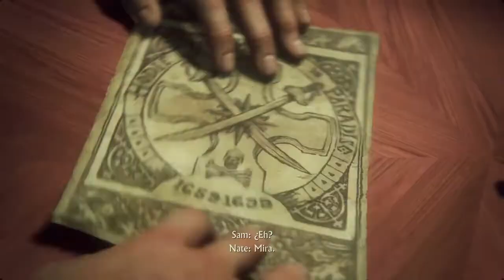UNCHARTED PS4 El Desenlace Del Ladrón #6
Hágase la oscuridad

Continuando con su aventura Nathan, Sully y Sam intenta escapar  de la casa de subasta despues de sabotear las venta y robar  la Cruz de Avery.

Click Aqui para mas videos